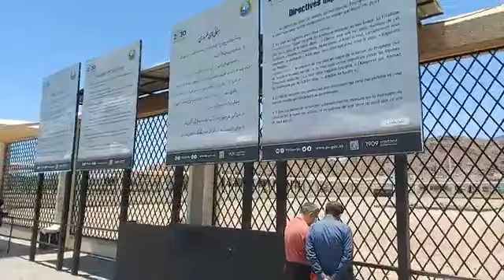SAUDI SPECIAL-ON THE -02-07-2022